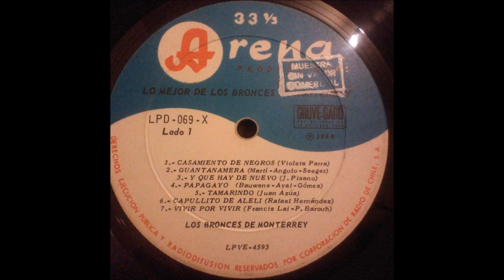PAPAGAYO - LOS BRONCES DE MONTERREY - VINILO GRABADO EN EL AÑO 19968 - SELLO ARENA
Integrantes: Hernán Angel, Joaquín Rojas, Juan Azúa, Kiko Azúa, Oscar González (8), Ramón Avila, Raúl Angel, Ricardo Barrios